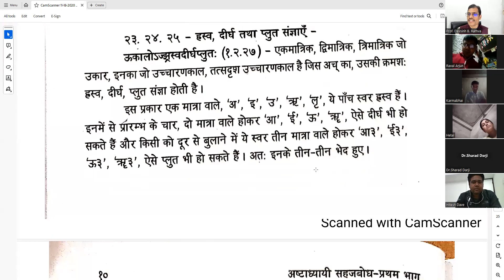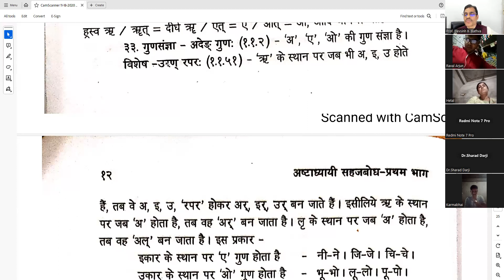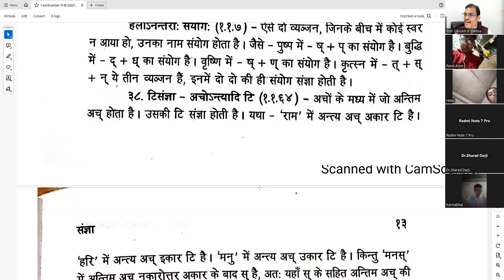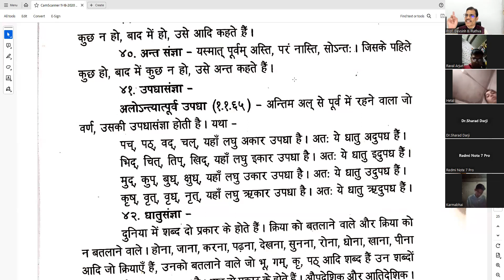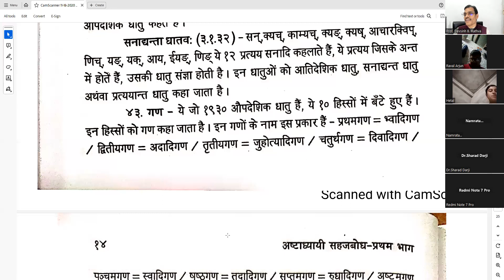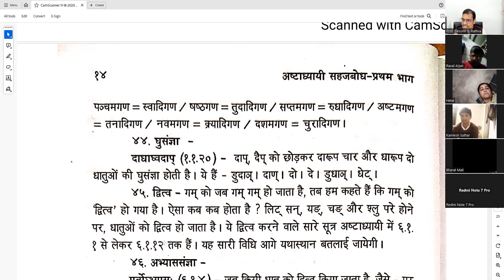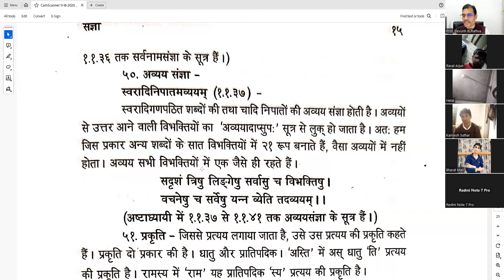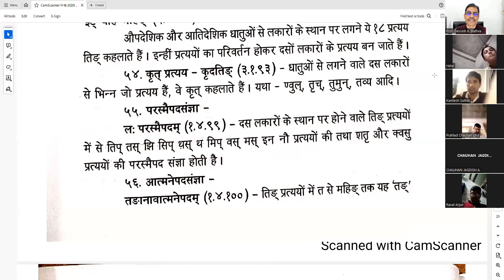સંસ્કૃત વ્યાકરણ સહજબોધ 08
संज्ञा-प्रकरण